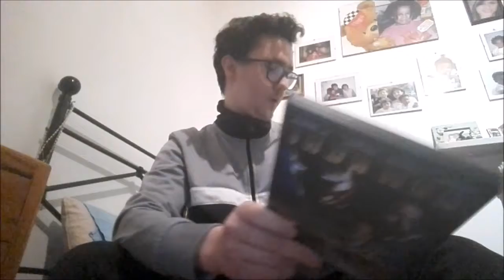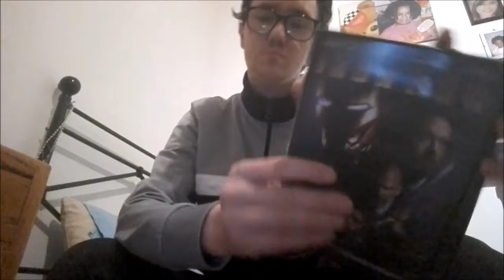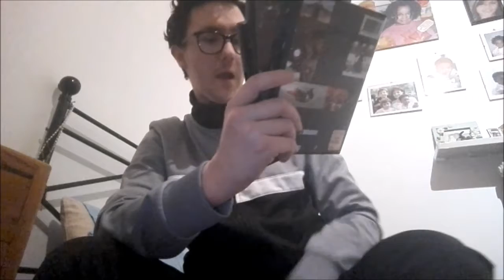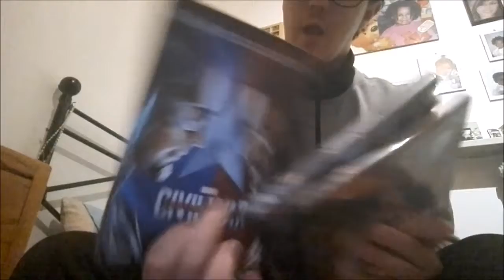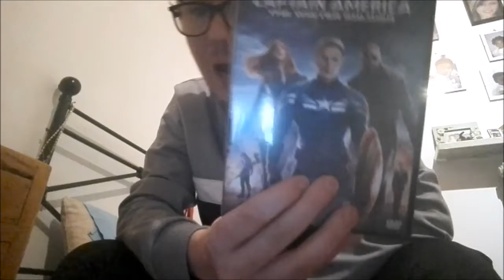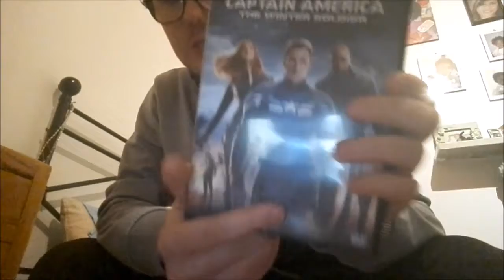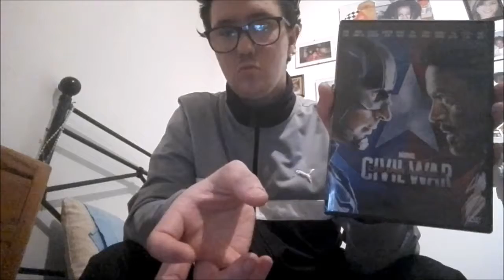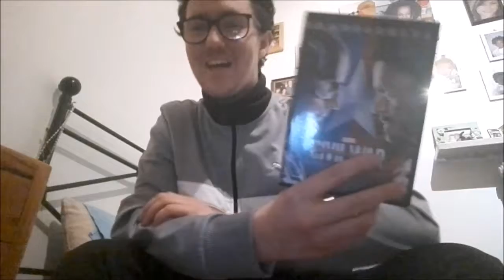Collezione Dvd Parte 7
Eccomi quan ragazzi ho finito di girare di recente quanto la mia collezione di dvd e siamo alla parte 7 su 10.